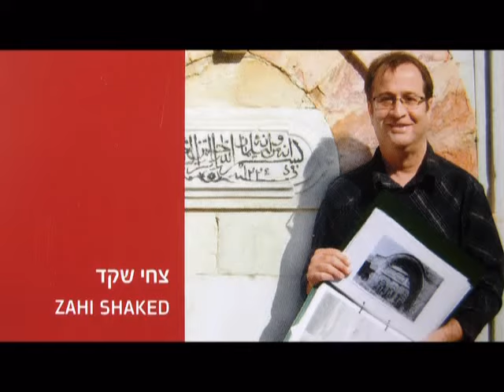Walking on the Via Dolorosa. The Old City of Jerusalem with Zahi Shaked an Israeli tour guide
סיור בירושלים העתיקה - הרובע היהודי עם צחי שקד 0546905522
The Old City: העיר העתיקה  البلدة القديمة‎, al-  is a 0.9 square kilometre mile) walled area within the modern city of Jerusalem;[3] it lies within East Jerusalem. Until the 1860s this area constituted the entire city of Jerusalem. The Old City is home to several sites of key religious importance: the Temple Mount and its Western Wall for Jews, the Church of the Holy Sepulchre for Christians, and the Dome of the Rock and al-Aqsa Mosque for Muslims